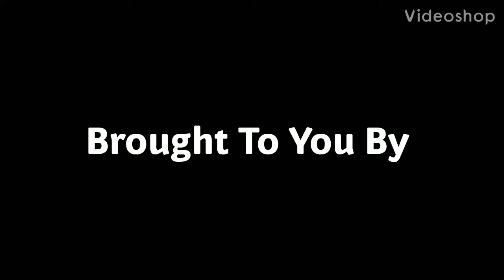Fun News #2 - CONVID-19 - WH Press Room Epidemic W/O Face Masks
Nobdy in Press Room is wearing any type of Face Masks and protected gloves.